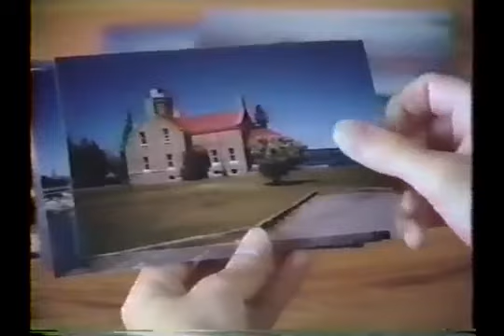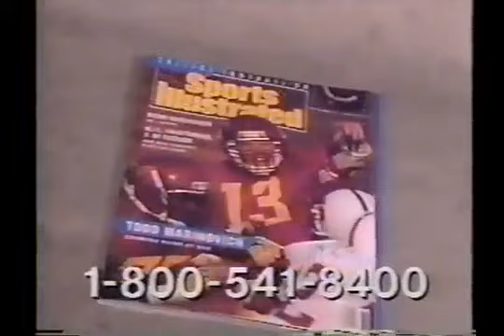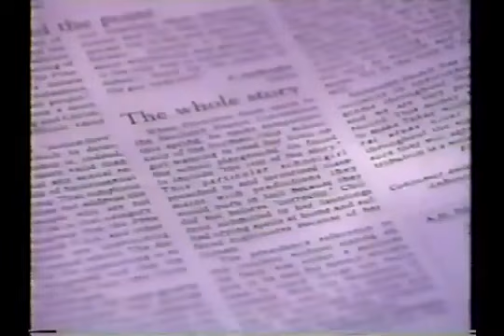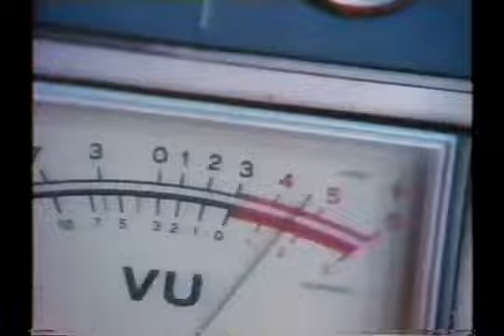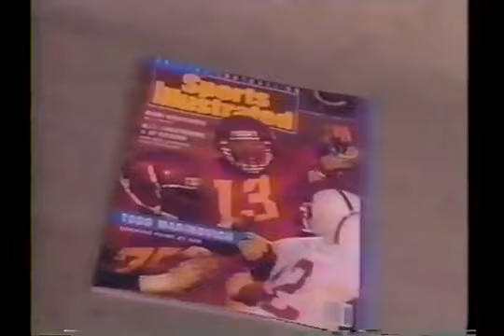GWF Super Card 07/10/91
GWF Super Card 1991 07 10 taped 6 28 91

Hosted by Craig Johnson & Scott Hudson
Exotic Adrian Street vs Axl Rotten
Rasta The Voodoo Man vs Jeff Gaylord
Big Bully Busick vs Jimmy James
Buddy Landel vs Gary Young